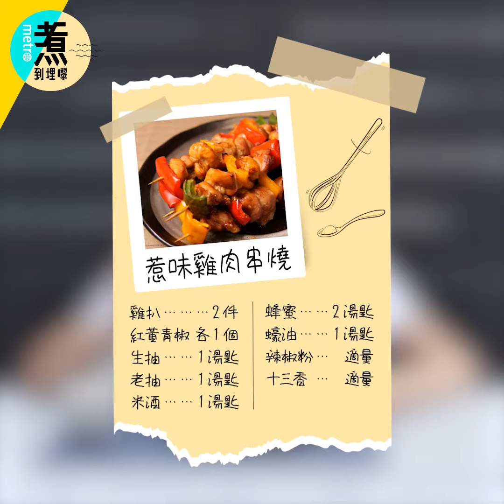煮到埋嚟｜新手必學惹味雞肉串燒食譜！簡單5個步驟＋氣炸鍋就整到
【 氣炸鍋食譜 】雖然上星期日（7日）已經立秋，但近日天氣不穩持續下雨，依然未到外出 BBQ 的好時機，所以不妨趁機留在家中自製惹味雞肉串燒過過口癮。今集《煮到埋嚟》教大家以簡單 5 個步驟炮製出滋味串燒，用氣炸鍋便可以，新手都整到！